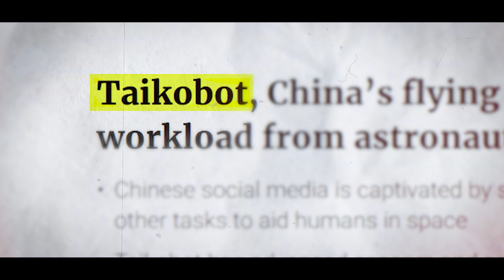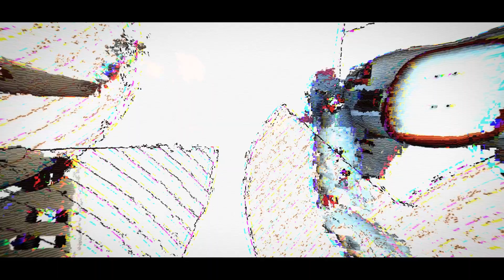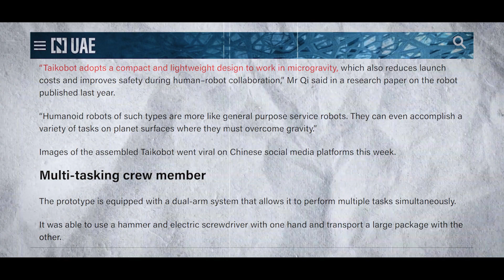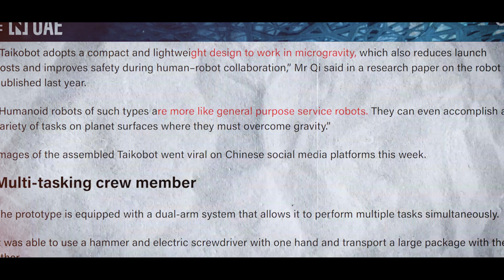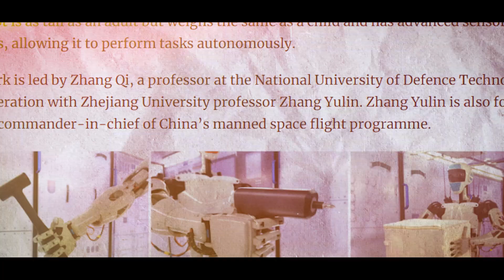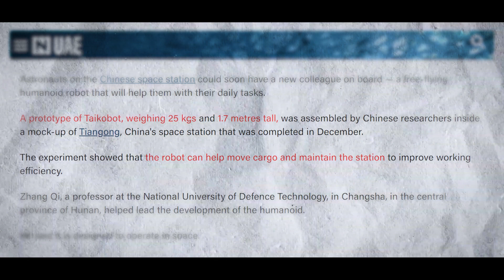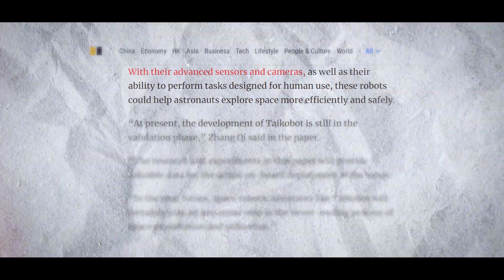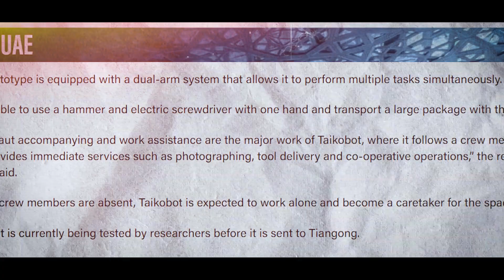China Newly Unveiled FIRST Female Flying Robot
China has shown off its first female flying robot, which is a huge step forward in the field of flight technology. This is also a big deal for robotics, artificial intelligence, and gender representation. This new development shows how much China cares about technological progress and how much it wants to diversify areas that have been controlled by men in the past. The launch of this female flying robot shows how good China is at building, AI research, and its larger goal of making technology more open to everyone.